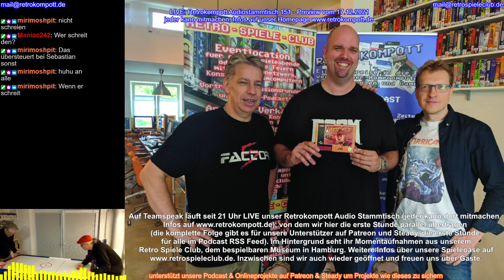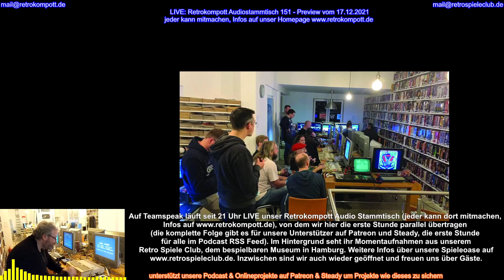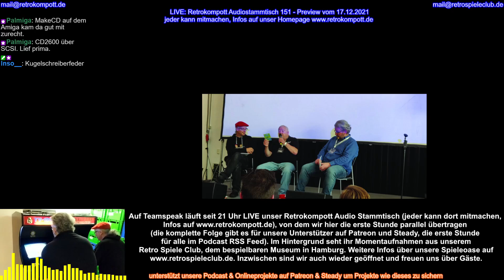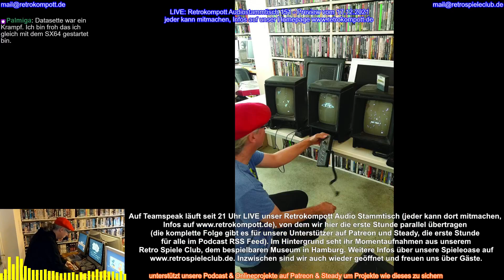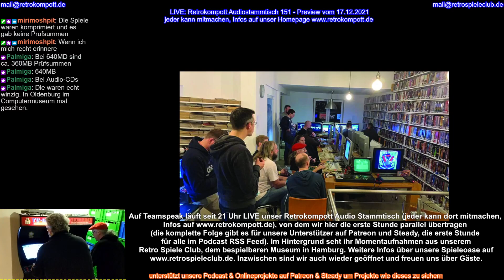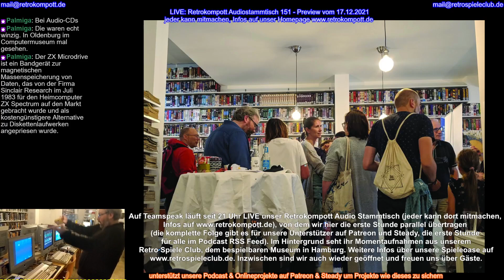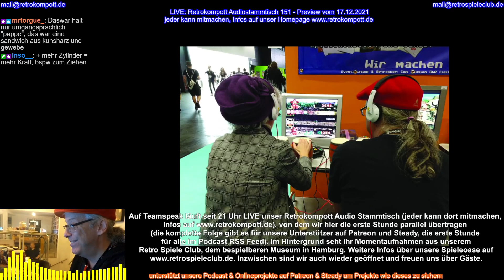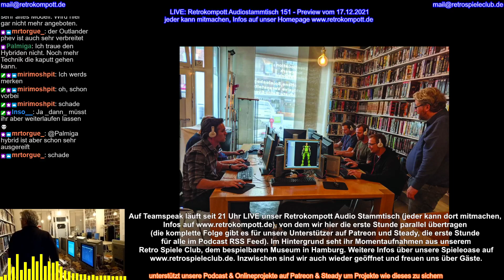Audiostammtisch 17.12.2021 Preview